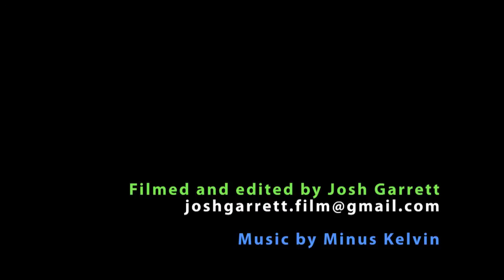November 29, 2012 - Jake Adam York (1972-2012) reads at the Fall 2012 UHV/ABR Reading Series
Follow poet and writer Jake Adam York as he takes you on a reflective journey to meet those who have passed.

Our thoughts go out Jake Adam York's family - we hope he is now able to meet the many wonderful characters he told others so much about.